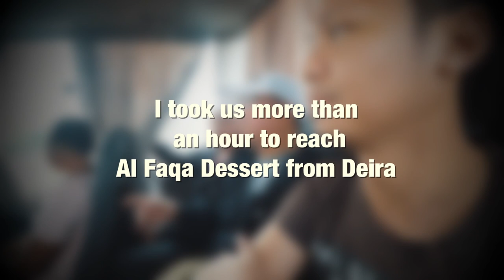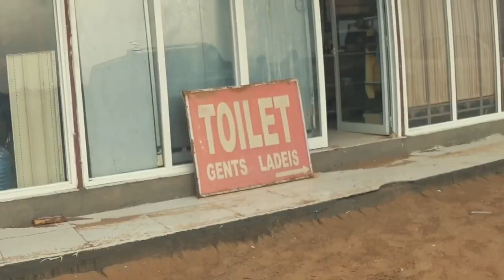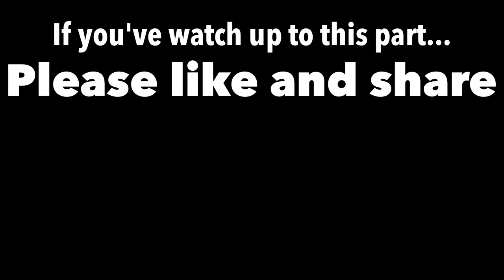Desert Safari Experience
Desert safari, belly dance, camel ride and arabic buffet in Al Faqa desert Dubai, UAE for 65 Dirhams only.